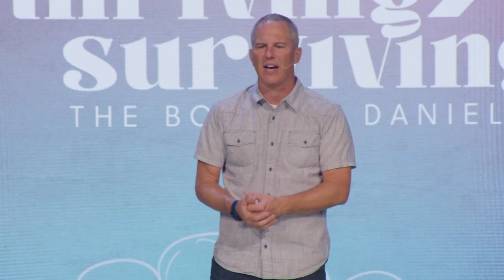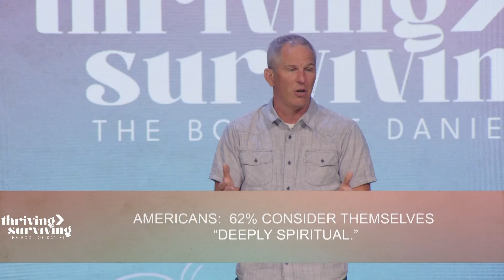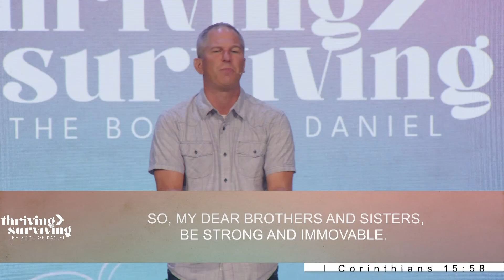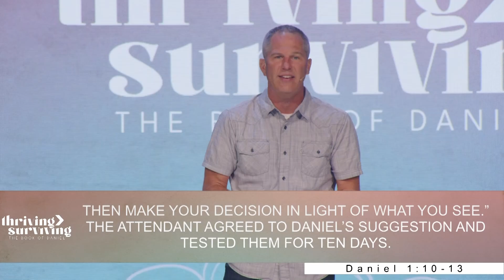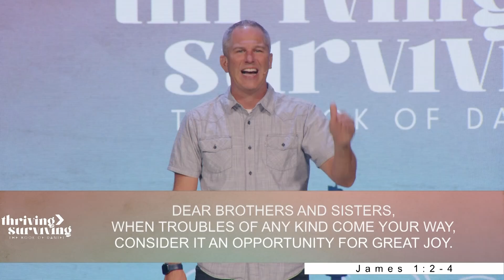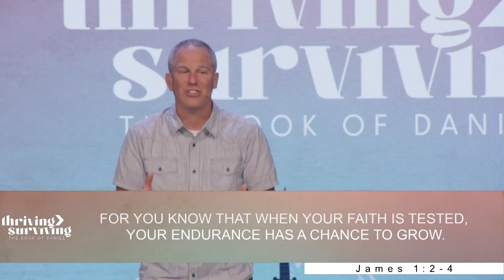Why Do I Need to Be Different?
Chris walks through what it looks like to be different in culture and the standards that Daniel sets by being different in Babylon.

Bumper Credits to Summit Church